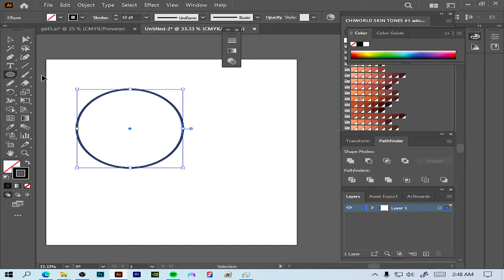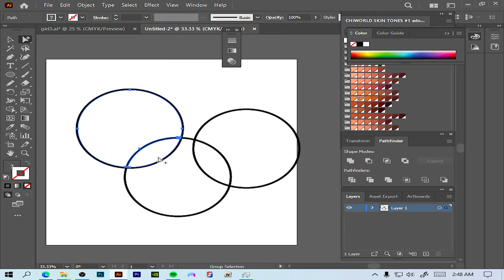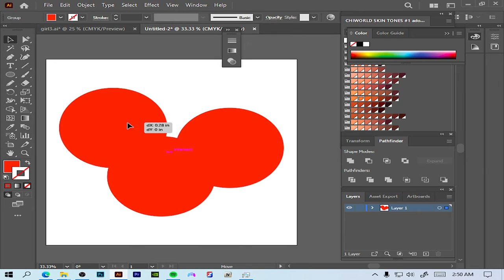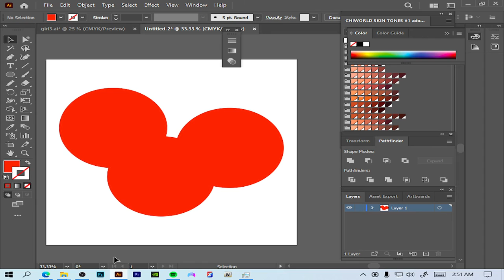How To Delete Intersecting Lines | Adobe Illustrator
Cheap Art Tablet

Art Glove

Best Art Tablet

If you want art hit the link below to place an order and find my instagram.

Art Prices: Cartoon Heads $100, Waist up is $120, & Full Body cartoons are $150